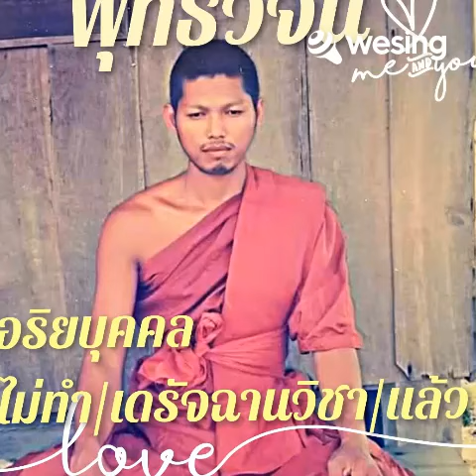กรณียเมตตสูตร ที่ 3🧔❤️🧔